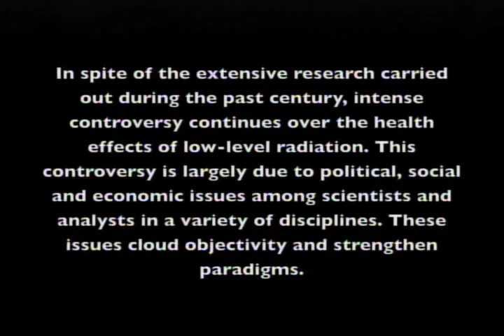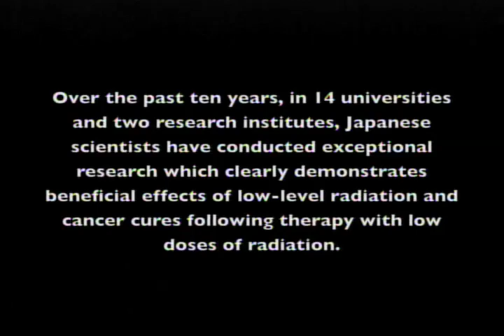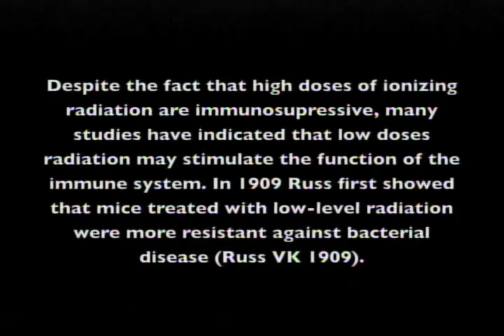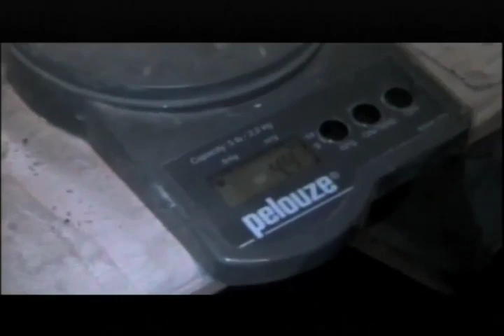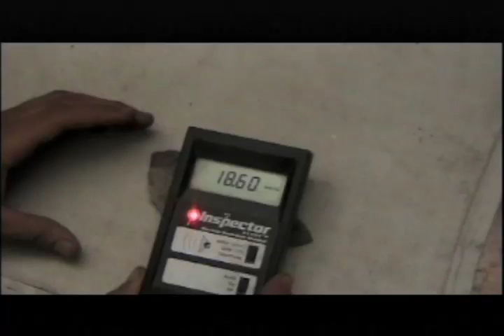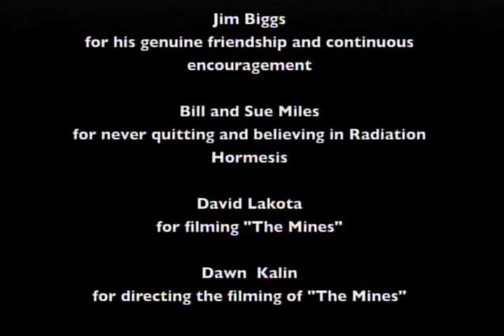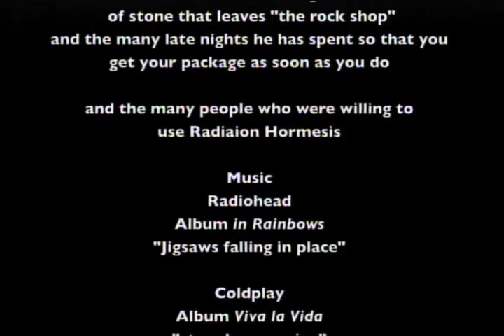Radiation Hormesis Cure For Cancer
This revolutionary procedure using low level radiation cures cancer.